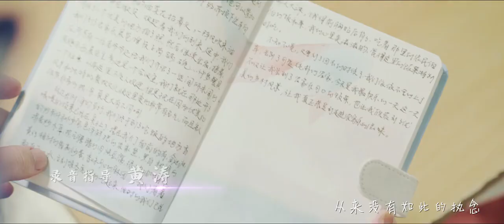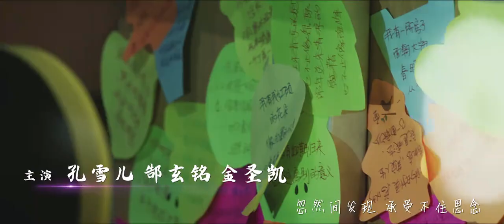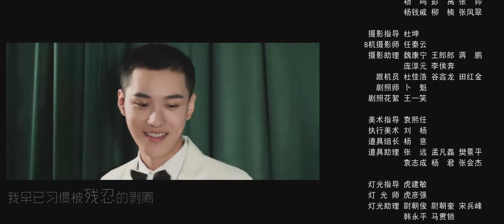全網首播青春校園劇【以你為名的青春】EP08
得知林洛嫣的目标是北大后，姜慕凡不顾老师的劝阻，毅然也把目标定在北大。天台上，林洛嫣送给姜慕凡一个小兔子钥匙扣，并鼓励他要在北大等他。 假期时，姜慕凡在音像店偶遇了林洛嫣和杜欣悦，杜欣悦对木讷的姜慕凡十分感兴趣，调侃得他落荒而逃。 姜慕凡一边幻想着和林洛嫣一起在北大的时光，一边却因为熬夜学习而屡屡在课堂上分神。他没有注意到，邵天扬看待林洛嫣的眼神，正在产生着微妙的变化……